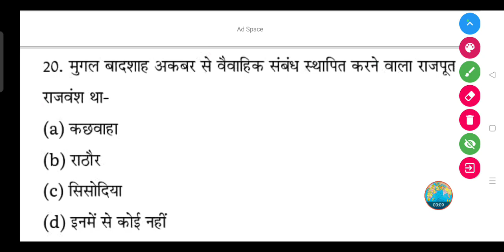मुगल बादशाह अकबर से वैवाहिक संबंध स्थापित करने वाला राजपूत राजवंश था-